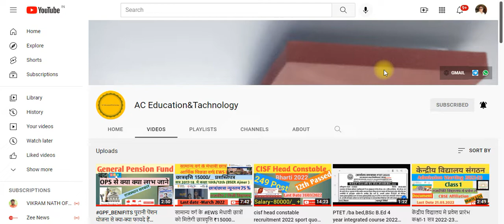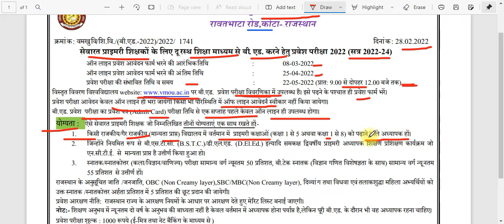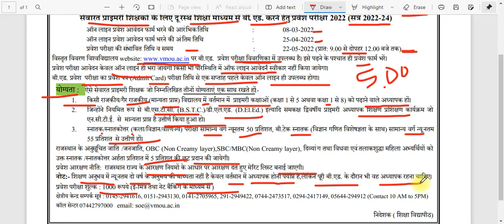VMOU Bed 2022 Form online process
vmou bed notification
vmou bed entrance exam online form 2022-24 eligibility, syllabus vmou se kaise karen B.Ed course
VMOU B.Ed course ke liye online apply kaise karen
VMOU B.Ed kaise karwata hai
VM OU bed 2022 application process
vmou se B.Ed kaise kre
 vmou B.Ed entrance exam syllabus2022
V M O U B.Ed entrance exam 2022
v m o u ki B.Ed ki fees kitni hai